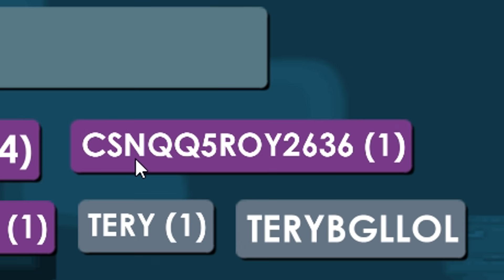WHAT'S IN THE BOX - ft. JAMEW7?! | Growtopia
► SUB SUB SUB SUB SUB SUB SUB SUB SUB SUB SUB SUB
►Creator code: Jeroenkampioen